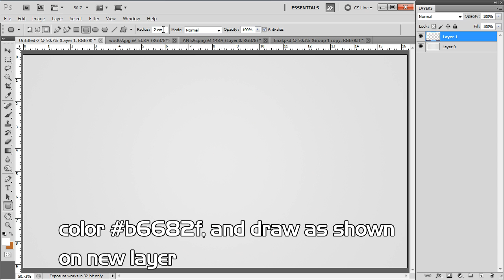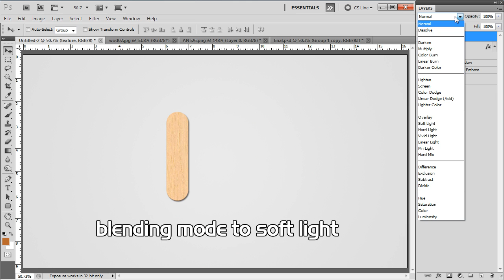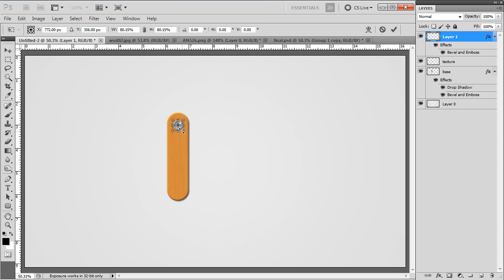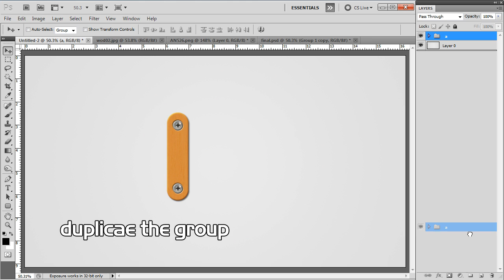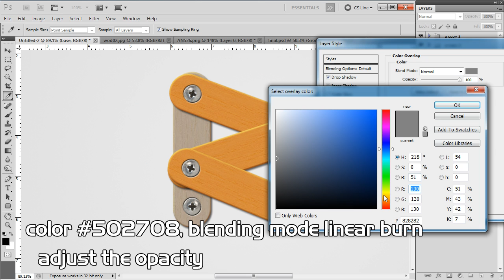Wooden Text Effect in Photoshop | Photoshop Tutorial | click3d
Advance Photoshop tutorial -To create Wooden Text effect in Adobe Photoshop
using different tools and tricks.

Music Description